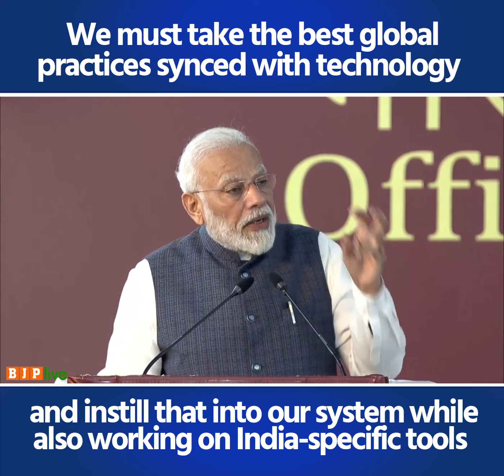By 2022, we want to make evident-based policy-making an integral part of governance: PM Modi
India must take the best global practices in sync with technology and instill that into its auditing system, while also working on India-specific tools.

By 2022, we want to make evident-based policy-making an integral part of governance: PM Modi in New Delhi, 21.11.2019